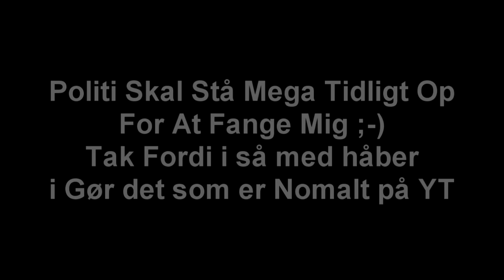I Kan Ikke Fange Mig Gta Rp ( Fivem DanskRP )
BESKRIV:

Server Navn:
DanskRP